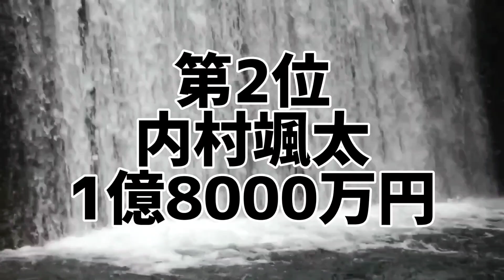ジャニーズ年代別主演映画総興行収入ランキング(10代編)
ジャニーズで1番稼いだ映画俳優は誰だ!

全ジャニーズ俳優を忖度なしでランキング化。
10代(2003年〜2012年生まれ)ジャニーズ俳優主演映画の興行収入を集計。ジャニーズ俳優ごとに主演映画総興行収入を算出した禁断のランキング。
あなたは本当のジャニーズスター人気を知っていますか？

1位 ラウール
2位 内村颯太
2位 嶋﨑斗亜
2位 檜山光成
2位 長瀬結星
2位 西村拓哉
2位 ヴァサイェガ渉
2位 織山尚大
2位 瀧陽次朗
2位 豊田陸人
2位 大西風雅
2位 岡﨑彪太郎
2位 當間琉巧
2位 山井飛翔
2位 鈴木悠仁
2位 北川拓実
2位 黒田光輝
2位 川﨑星輝
2位 久保廉
2位 稲葉通陽
2位 小田将聖
2位 田村海琉

10代俳優･女優別主演映画総興行収入ランキング
全順位の完全版はこちら↓

20代俳優･女優別主演映画総興行収入ランキング

30代俳優･女優別主演映画総興行収入ランキング